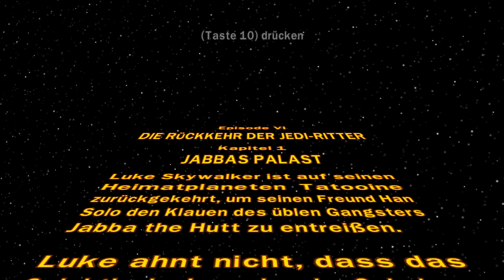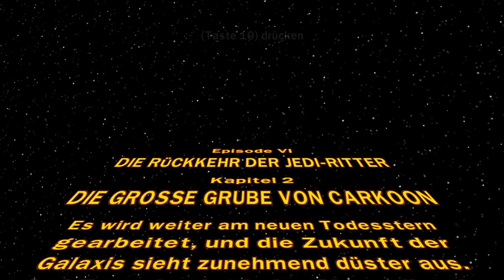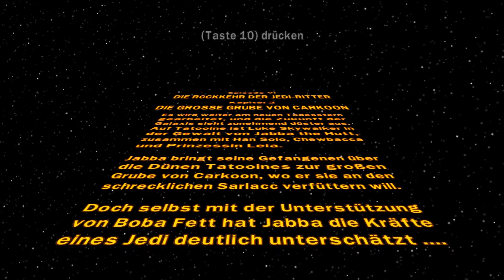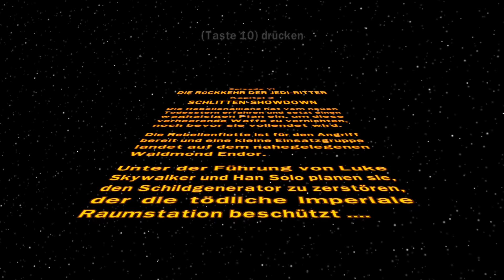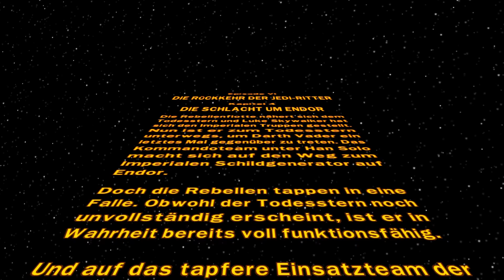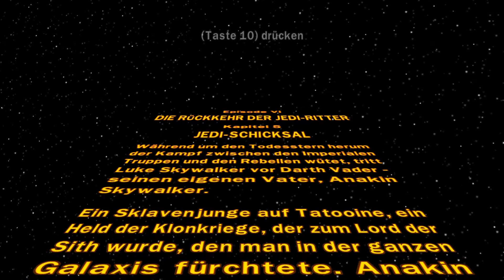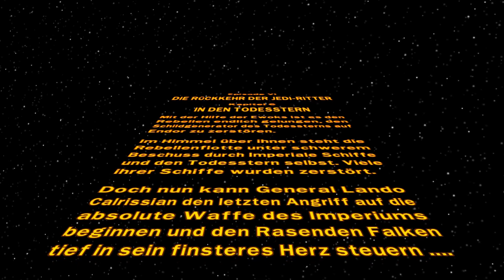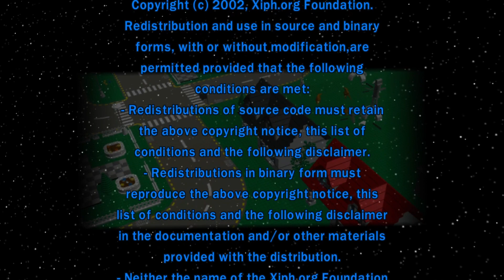LEGO Star Wars Episode 6 - Die Rückkehr der Jedi-Ritter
LEGO Star Wars: Die komplette Saga bietet epischen Spielspaß in einem nicht ganz so ernstgenommenen Star Wars-Universum und mit den schier endlosen Kombinationsmöglichkeiten von LEGO-Bausteinen und -Figuren.

In der kompletten Saga werden Szenen, Charaktere und Sets aus allen sechs Star Wars-Filmen in LEGO-Manier mit Bausteinen und Figuren nachgebildet. Spieler schlüpfen in die Rollen von Luke Skywalker, Prinzessin Leia, Han Solo oder Obi-Wan Kenobi und durchleben Abenteuer in über 36 Level im Star Wars-Universum - alles natürlich mit einer gehörigen Portion Humor.

Spiele alle sechs Star Wars-Filme in einem Videospiel! Mit neuen Charakteren, Levels, Features und erstmalig mit der Möglichkeit, auf deinem PC in einer spielerischen Star Wars-Galaxie zu bauen und zu kämpfen!